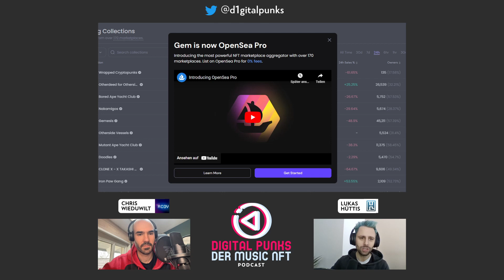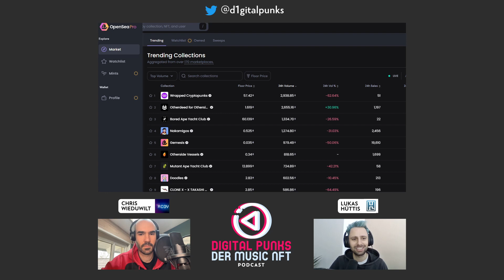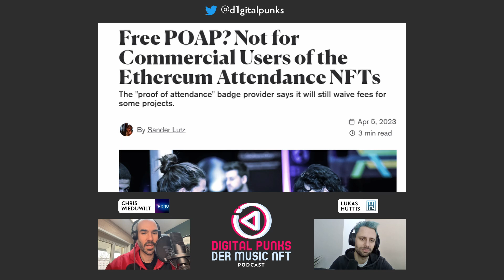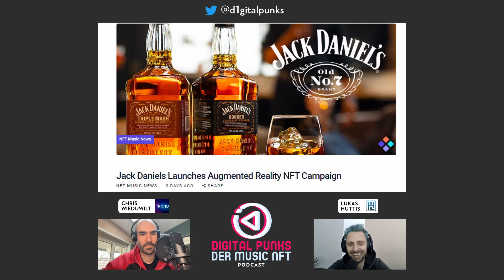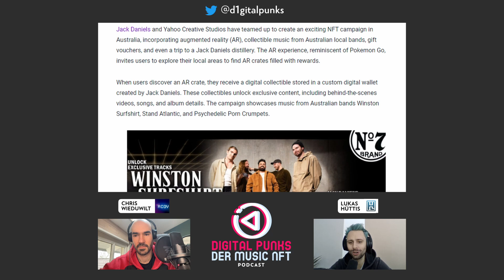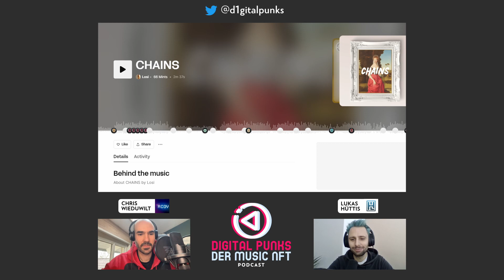#19 - Jack Daniels Music NFTs/ OpenSea Pro / POAPs kosten jetzt / Spottie WiFi / Emma Miller / Losi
In diesem Video:
→ 170 NFT Marktplätze auf einer Plattform? Das verspricht OpenSea Pro.
→ POAPs nicht mehr kostenlos für kommerzielle Zwecke
→ Jack Daniels möchte die Gen Z mit ihrer Music NFT AR Experience begeistern
→ Artist Drops von Spottie Wifi, Emma Miller und Losi

FEATURED ARTISTS

Du bist Musiker oder arbeitest in der Musikindustrie?
Du möchtest NFT verwenden um Mehrwert zu schaffen?
Wir begleiten Dich gerne auf deiner musikalischen Reise ins web3.

Alle hier angegebenen Informationen stellen keine Anlageberatung oder Kaufempfehlung dar! Es handelt sich bei allen Aussagen um unsere allgemein veröffentlichte Meinung.

Musiker erhalten 12% aller Musikeinnahmen.
Es gibt 8 Millionen Künstler auf Spotify.
Nur 2,5% davon haben mehr als $1000 im Jahr 2021 gemacht.
Es gibt nur ein paar tausend Künstler im NFT Bereich.

Warum Music NFTs?
✅ Direkter Verkauf deiner Musik oder Kunst an Fans möglich
✅ NFTs sind Collectibles, so wie auch Vinylplatten und CDs
✅ Mehrwert für deine Fans schaffen über sogenannte Utilities
✅ Perfekt als Instrument zum Aufbau einer Community

AGENDA:
00:00 Überblick der Themen
00:39 OpenSea Pro mit 170 NFT Marktplätzen
02:37 POAPs nicht mehr kostenlos für kommerzielle Zwecke
04:39 Jack Daniels möchte die Gen Z mit ihrer Music NFT AR Experience begeistern
06:32 Artist Drop: Spottie Wifi mit "Drink Ain't Free"
07:48 Artist Drop: Emma Miller mit "Artifacts"
08:58 Artist Drop: Losi mit "Chains"
10:14 Wir berichten von der NFT.NYC